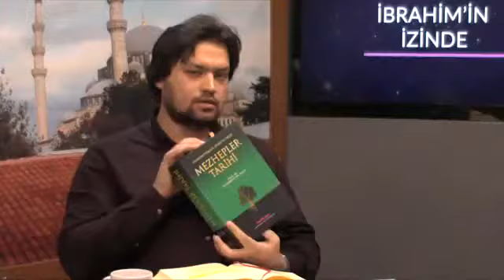Kur'an Işığında Said Nursi ve Risale i Nur Tenkitleri 1-2